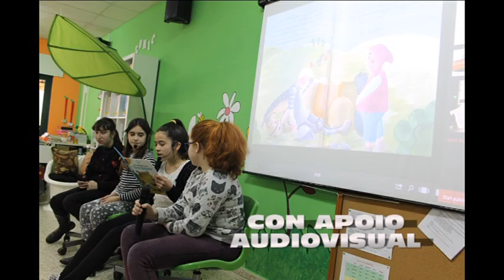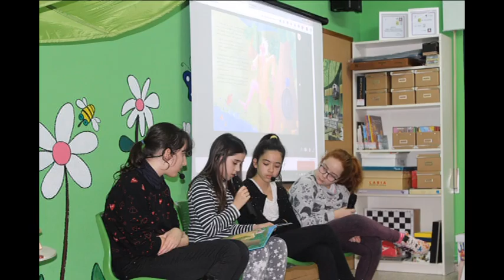DÍA DO LIBRO 2016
Con motivo do IV Centenario do pasamento de Cervantes, as actividades do CEIP Amor Ruibal para esta conmemoración xiran entorno a figura deste escritor ilustre e a súa obra: Don Quijote de la Mancha" Grazas sobre todo á axuda dos voluntarios e voluntarias da biblioteca.
2- At the fair de The green Orbs